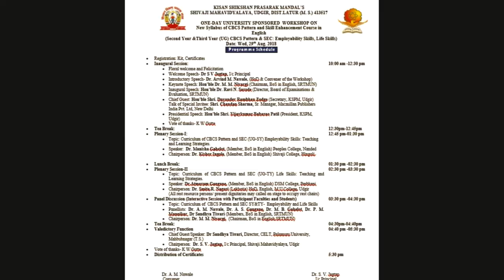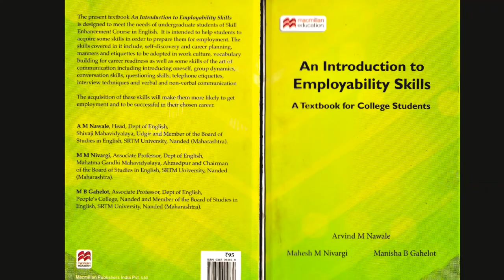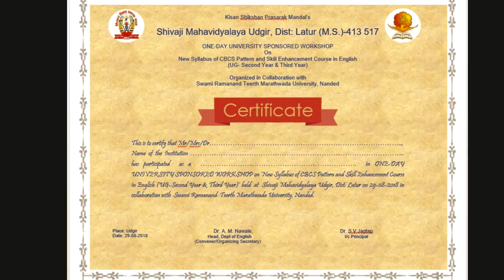Glimpses of SRTMUN Sponsored Workshop on New Syllabus -Dr. A. M. Nawale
KISAN SHIKSHAN PRASARAK MANDAL’S
SHIVAJI MAHAVIDYALAYA, UDGIR, DIST.LATUR (M. S.) 413517

New Syllabus of CBCS Pattern and Skill Enhancement Course in English
(Second Year &Third Year (UG) CBCS Pattern & SEC: Employability Skills, Life Skills)
Date: Wed, 29th Aug. 2018